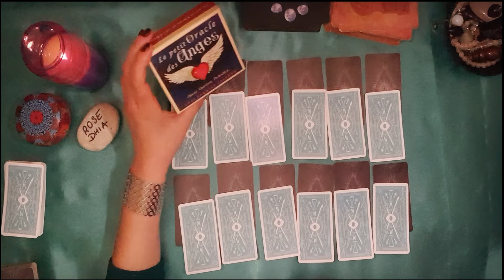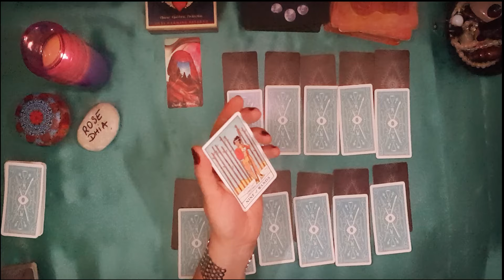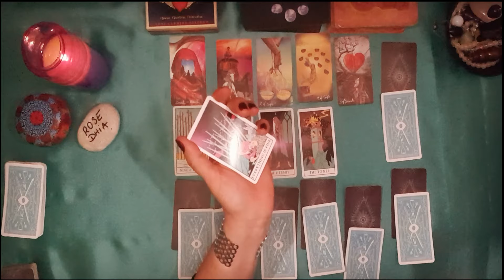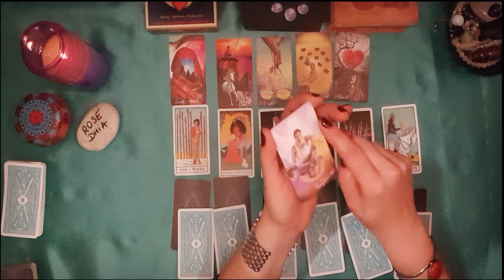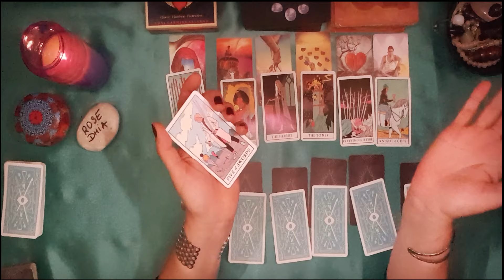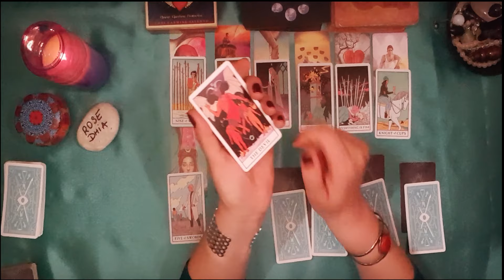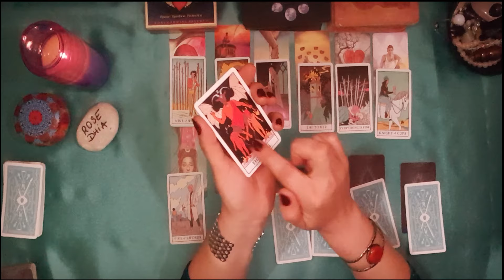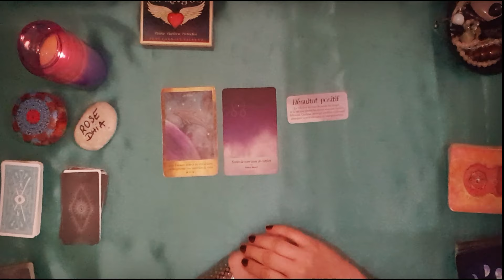Capricorne : enfin libre !🏇🤗😍🕊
Bonjour , Bonsoir

Voici votre Taroscope Printemps/Été !

Vous pourrez découvrir les énergies de vos 12 maisons astrologiques à l'aide d'oracles !

Pensez à regarder les vidéos de votre signe ascendant et de votre signe lunaire pour plus d'informations 👌

N'hésitez pas à vous exprimer dans les commentaires , à partager vos ressentis .

 Vous avez le pouvoir de donner la meilleure version de vous même alors soyez confiant ! 👊🙏 CROYEZ EN VOUS , PRENEZ SOIN DE VOUS et à bientôt pour de nouvelles vidéos 🔮🎥

 Rose Dhia Médium 😍

"Que toutes les personnes qui visitent ma chaine soient accueillies avec amour et bienveillance ❤💕.

Que toutes les énergies vous guident vers la réalisation de vos souhaits les plus précieux dans la matière🙏🙏🙏

Que toutes les intentions posées sur ma chaine "Rose Dhia Inspiration guidance et oracles" soient
lumineuses et bienveillantes 🕊🙏

Que toutes les  intentions négatives de jalousie , rivalité ou malveillance soient transmutées en amour ...
par la grâce du Très Haut 🤲🙏
Qu'il en soit ainsi 🤲🙏"